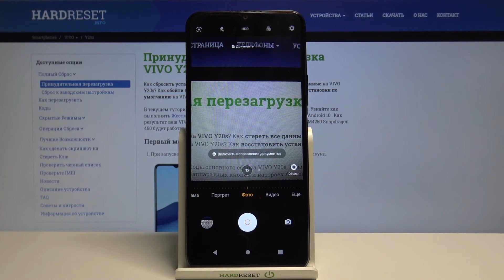Сброс настроек камеры на Vivo Y20s / Как скинуть параметры камеры и съёмки на Vivo Y20s?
Это видео вы можете найти в виде текстового руководства на нашем сайте
Если вы хотите скинуть настройки камеры на Vivo Y20s, но не знаете как это сделать, тогда вам стоит посмотреть это видео. В нём мы покажем как всего за несколько простых шагов скинуть параметры камеры на Vivo Y20s.

Как скинуть настройки камеры на Vivo Y20s? Как на Vivo Y20s сбросить параметры камеры? Как скинуть параметры съёмки на Vivo Y20s? Как скинуть настройки видеосъёмки на Vivo Y20s?